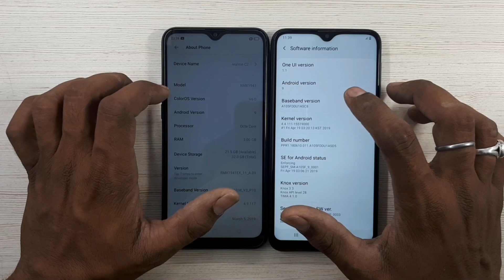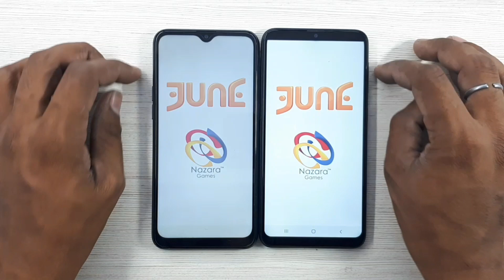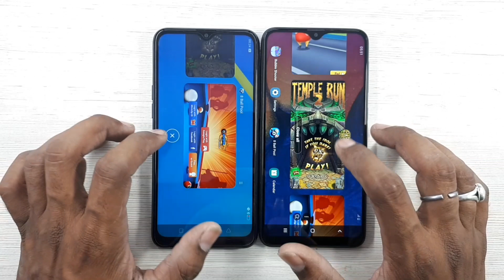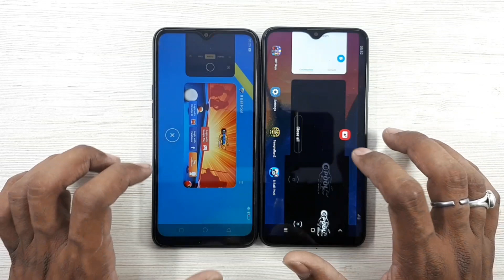Samsung Galaxy A10 vs Realme C2 Speed test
Bat kare dono phone ke Hardware ki to
Realme C2 Me Aapko milta hai

Helio P22 (2Ghz) Octacore Processor
3GB RAM and 32GB Memory

Samsung Galaxy A10 me Aapko milta hai
Exynos 7884(1.6Ghz) Octacore Processor
2GB Ram 32GB Memory